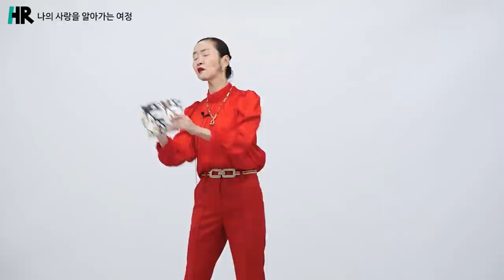나의 사랑을 알아가는 여정